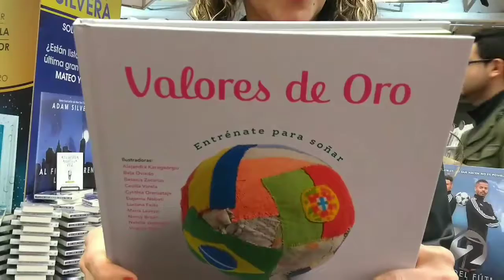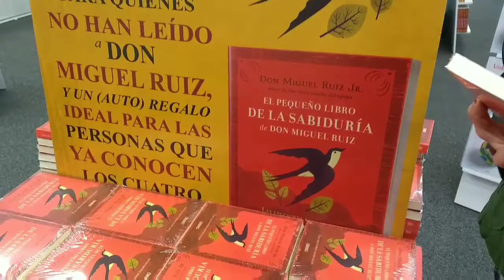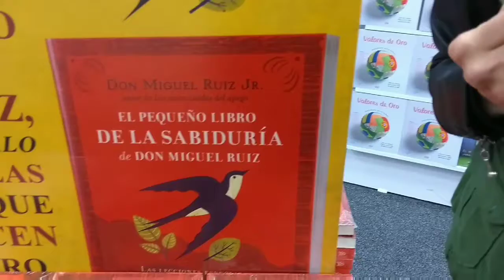EnEntrevistaFilbo con Ileana Bolívar de Ediciones Urano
En Filbo2018 presentamos las novedades de 2018 de Ediciones Urano, dónde las ficciones, las novedades del cine en libros y la autosuperación hacen parte de la experiencia que viviremos en el evento literario más grande de Suramérica.